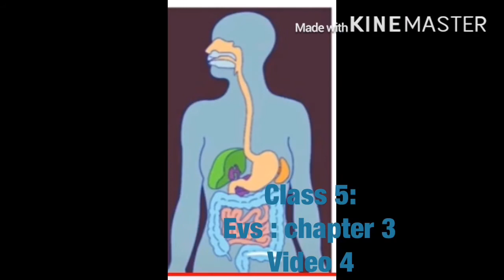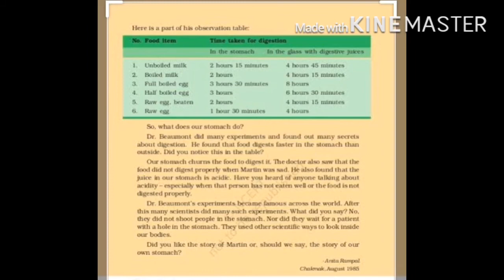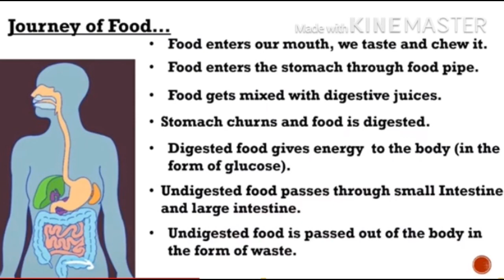Class 5 - EVS: Chapter 3( From Tasting to Digesting )- Video 4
National Huda Central school - Online video for Class 5
Title: From tasting to digesting
Topics covered: Story - A Stomach with a window